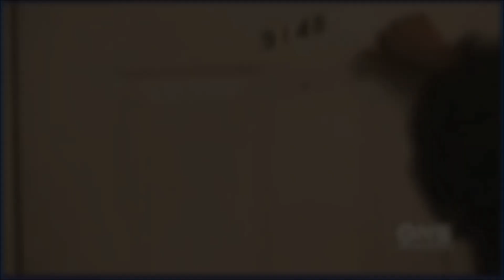Briana Cole Acting Demo Reel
Acting Demo Reel